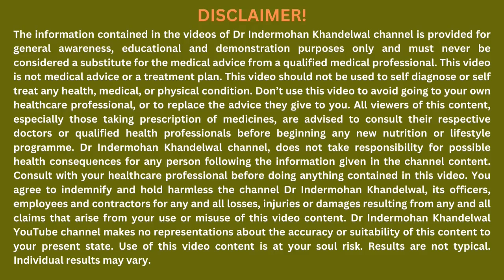सब्जियां जो करें Diabetes Sugar BP Cholesterol Obesity Indigestion जड़ से खत्म Dr IMK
सब्जियां जो करें Diabetes Sugar BP Cholesterol Obesity Indigestion जड़ से खत्म Dr IMK (@dr.indermohankhandelwal )

In this video of Swasthians, Dr Indermohan Khandelwal (Dr IMK) will be discussing 13 top vegetables for weight loss, diabetes, BP and Cholesterol. Some of these vegetables, such as leafy greens and bitter gourd, are well known for their weight-loss benefits.

We'll be discussing the benefits of these vegetables and explaining how to use them so that you get maximum health benefits and nutrition. Regular intake of these vegetables as suggested will lead to weight loss, control of blood sugar or diabetes, improved lipid profile and cholesterol as well as lowering of blood pressure (BP or Hypertension). What things to be avoided and health tips are also included. A guideline for vegetables is also included to stay fit. If you're looking to improve your weight loss goals and control your blood sugar (Diabetes), hypertension (BP) or indigestion, then be sure to watch this video!

Time stamps
00:00 - Introduction.
00:50 - How do vegetables help to control blood sugar levels and aid in weight loss?
01:24 - #1 Top Vegetables to control Diabetes and for Weight Loss - Green Leafy Vegetables.
03:05 - #2 Top Vegetables to control Diabetes and for Weight Loss - Bitter Gourd-Karela.
03:45 - #3 Top Vegetables to control Diabetes and for Weight Loss - Pumpkin-Petha- Seetaphal.
04:16 - #4 Top Vegetables to control Diabetes and for Weight Loss - Beans-Phaliyan.
06:00 - #5 Top Vegetables to control Diabetes and for Weight Loss - Bell Peppers-Shimla Mirch.
06:24 - #6 Top Vegetables to control Diabetes and for Weight Loss - Cauliflower-Broccoli-Cabbage.
07:08 - #7 Top Vegetables to control Diabetes and for Weight Loss - Tomatoes.
07:54 - #8 Top Vegetables to control Diabetes and for Weight Loss - Mushroom.
08:30 - #9 Top Vegetables to control Diabetes and for Weight Loss - Carrot-Gajjar.
09:25 - #10 Top Vegetables to control Diabetes and for Weight Loss - Onions-Pyaaz.
10:12 - #11 Top Vegetables to control Diabetes and for Weight Loss - Brinjal-Baingan-Eggplant.
10:41 - #12 Top Vegetables to control Diabetes and for Weight Loss - Green Peas-Matar.
11:43 - #13 Top Vegetables to control Diabetes and for Weight Loss - Ash Gourd-Bottle Gourd-Sponge Gourd-Ghiya-Tori-Safed Petha.
12:35 - Health tips and Guidelines for use of Vegetables to control Diabetes and for Weight Loss.